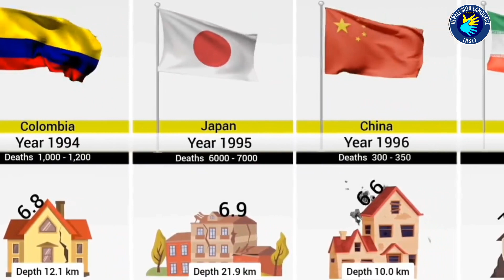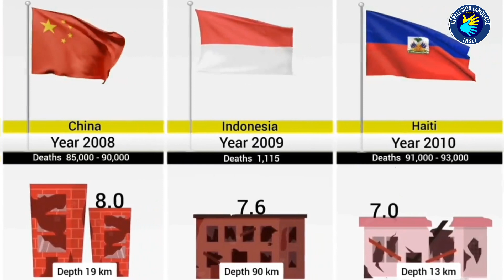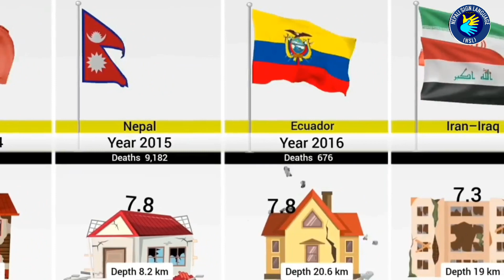Deadliest Earthquakes by Country (1990-2023)Iran#India#japan#Afghanistan#Pakistan#Nepal#Turkey-Syria